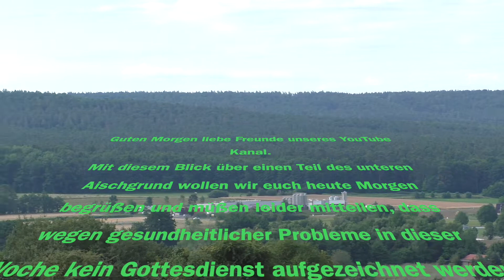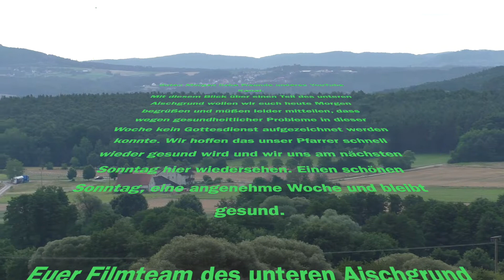Hinweis zum 26 07 2020